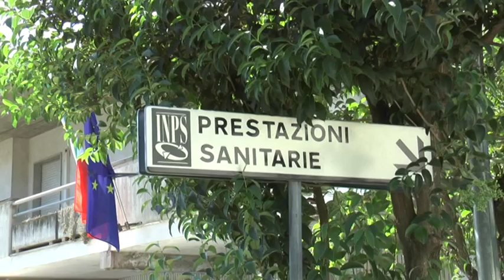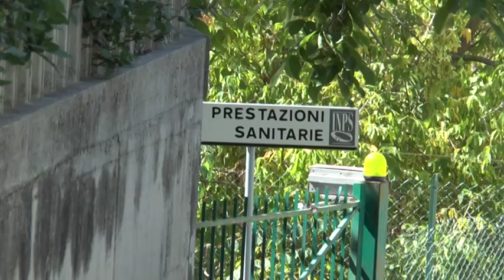Penne. La sede Inps non sarà declassata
La sede Inps di Penne non sarà declassata. Esulta il sindaco della città vestina, Mario Semproni, che spiega i dettagli dell’accordo raggiunto a Roma